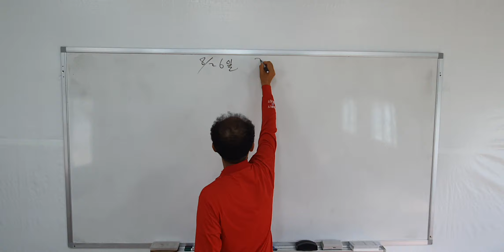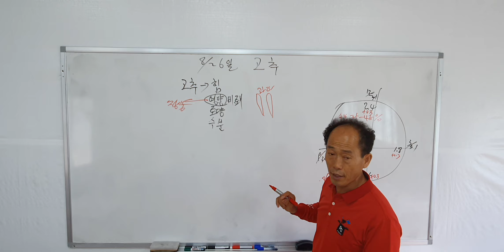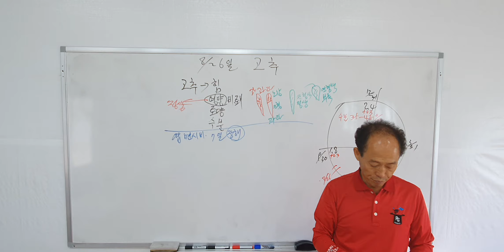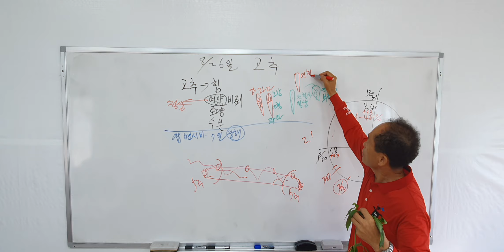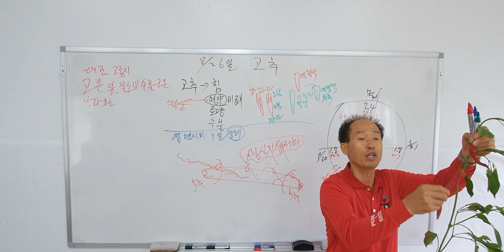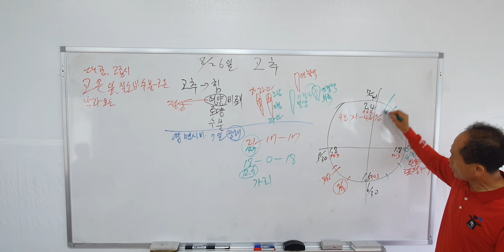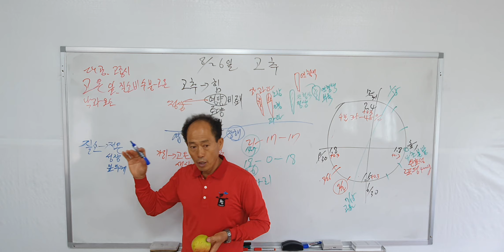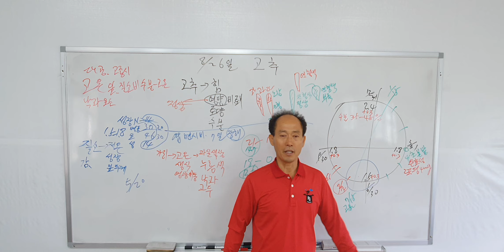황금알농법 영농교육